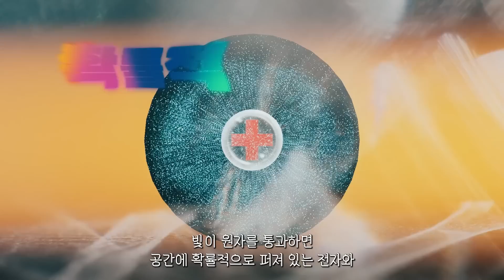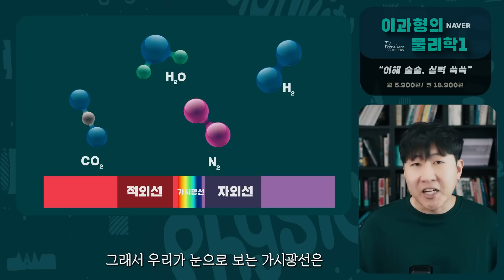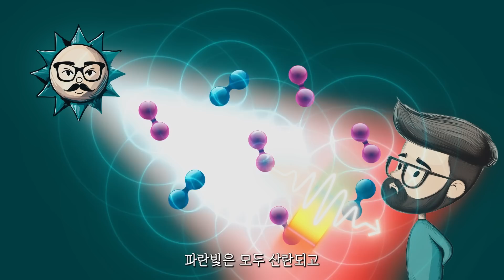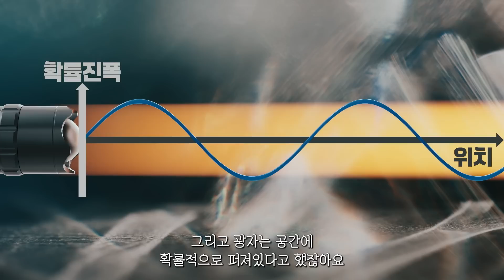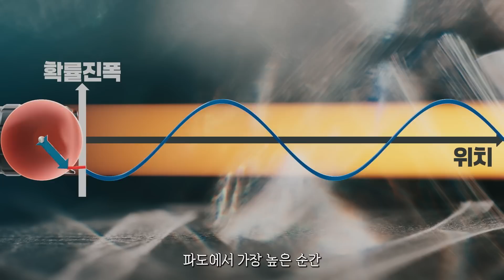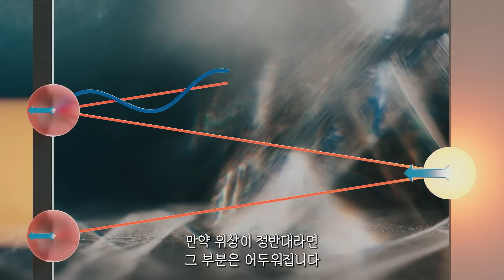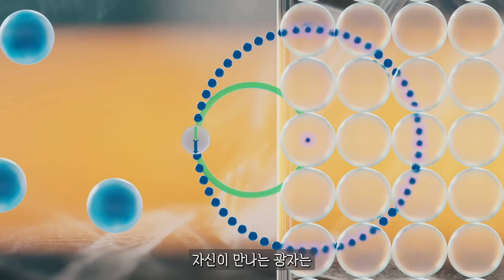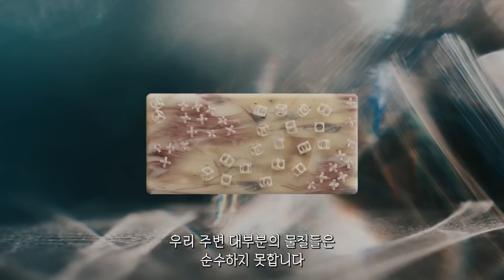투명 인간을 만드는 것이 가능할까?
오징어를 비롯한 많은 생물들은 투명해 질 수 있습니다.
그런데 왜 인간은 투명해질 수 없을까요?
투명의 원리를 안다면 그 이유를 알 수 있습니다. 투명의 과학 원리를 알아봅니다.